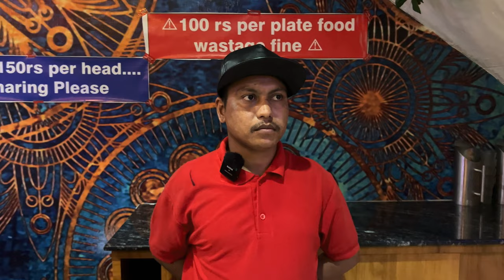Unlimited Food + Snacks buffet at 149/- | Sangrur Khao piyo buffet | Street food india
Khao piyo buffet in Sangrur | best street food ever | india street food

In this buffet | they provides best quality at very reasonable prices ❤️

Items served in buffet:

Dal makhni
Navratran mix veg
Veg pulao
Manchurian
Noodles
Curd / mix raita / boondi raita
Kadai paneer
Salad
Chapati butter wali
Missi roti
Butter naan
Mixed pickle

Just in 149/- | if you want to try this buffet below are the details 👇👇

Name: Khao piyo buffet
Address : SCO 1, Pwd market, backside of post office , Sangrur, Punjab

This Street Food India Video is About Indian Food Veg
Unlimited Buffet Food in Puniab Unlimited Food Buffet is
Loved By Every Indian Street Food Lover You Can Enjoy Many Types of Street Food Recipes in Limited Price

Video Apko Kaisi Lagi Comment Zarur
Karna ☺️

Aur agar aap Koi Jagah Suggest Karna Chahte Ho Jaha Aap
Chahte Ho Hum Jaaye Aur Food Try Kare Toh Comment
Karke Zarur Batana

Street food

Indian street food unlimited

Unlimited food

Waris food villa

Express buffet

King vegeterian food

King tandoori

Food unlimited bhai saab

Sangrur street food

Don’t waste food we recommend in Every video
Buffet only motive to provide you comfort and feel like event where you try All  food items